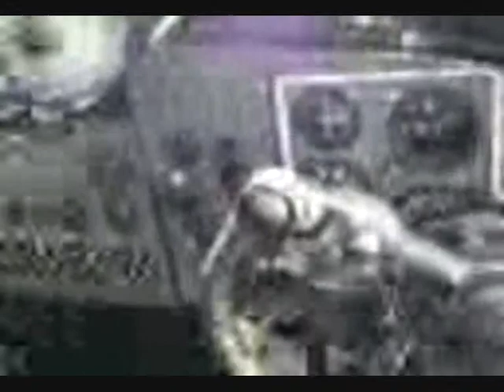Grounded Shackleton Bomber Starts Up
The 1946 Shackleton Bomber which has been sat at Coventry for many years after it's retirement, was looked after by a group of retired enthusiasts one of which used to fly it when he was in active service. I was invited on board one day when they were starting its engines. It has 4 Griffin Engines turning 8 contra rotating props. The quality of this video is because in 2004, the Nokia 6230 was all that was in my pocket at the time.